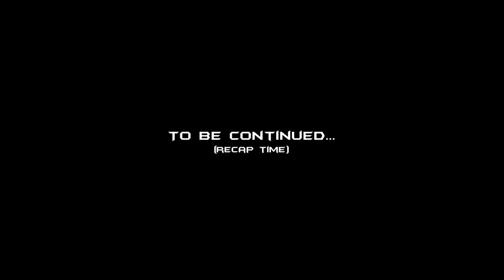Superheroes Unlimited The Series Season 3: Episode 8 - "Invasion Part 2"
SORRY THE EPISODE IS ANOTHER SHORT ONE. I GOT SICK DURING THE WEEK AND WE COULDN'T FILM A REGULAR LENGTH EPISODE...

It's tough being a superhero. Life is not as easy as you think. Sometimes, some pretty wacky stuff can happen! Join Batman (Tihyo), Superman (CarlosLP), and the rest of the gang on a quest to stop crime in Minecraft!

 The Invasion continues. Batman and Hulk are the only two remaining heroes but have escaped the war zone and went into hiding. When trouble comes knocking at their door, they have to pull some risky strings. Will the heroes make it out alive or fall under Loki's empire. Find out on this week's episode of Superheroes Unlimited The Series!

All Minecraft screen shots or videos are also free to use as stated here:
as such: "You're free to do whatever you want with screenshots and videos of the game, but don't just rip art resources and pass them around, that's no fun."